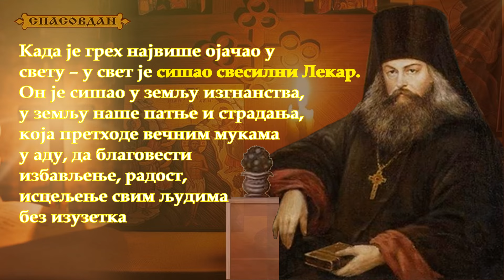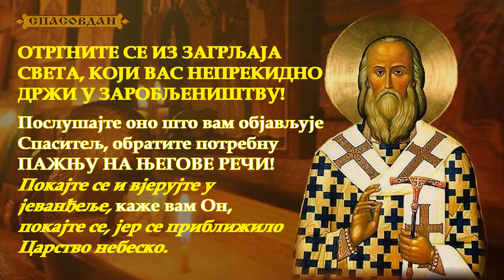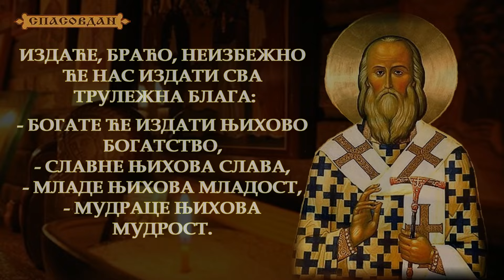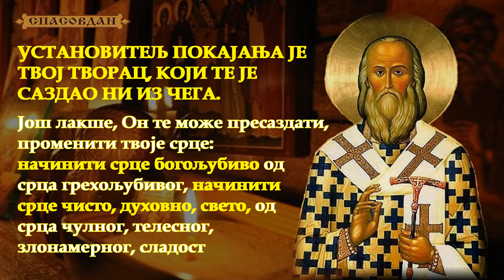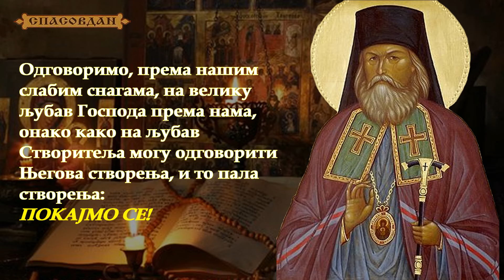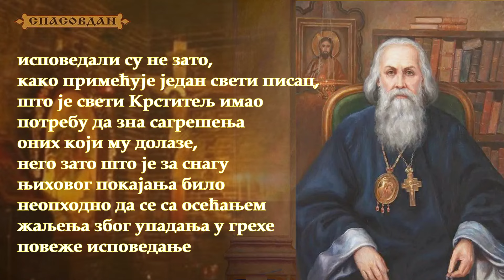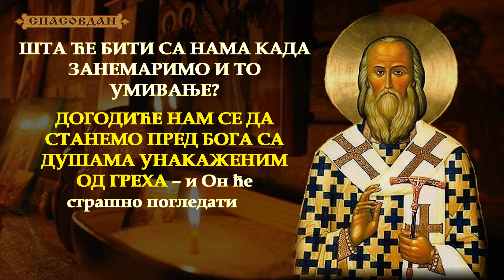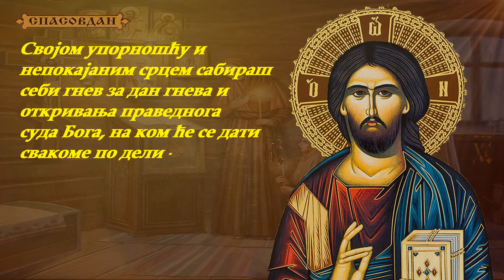Sveti IGNjATIJE Brjančaninov - O pokajanju - ASKETSKI OGLEDI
Да би се из срца избрисале греховне навике, које су се у њему укорениле, у току дуго времена, неопходно је време, неопходно је постојано пребивање у покајању. @spasovdan

Свети ИГЊАТИЈЕ Брјанчанинов - O покајању - АСКЕТСКИ ОГЛЕДИ
Ради лакше претраге наслов је на латиници

Књига: СВЕТИ ИГЊАТИЈЕ БРЈАНЧАНИНОВ
АСКЕТСКИ ОГЛЕДИ (III дела)
ИНТЕРНЕТ ИЗДАЊЕ
Објављено: 19. август 2008.